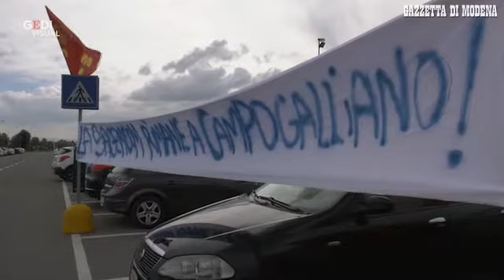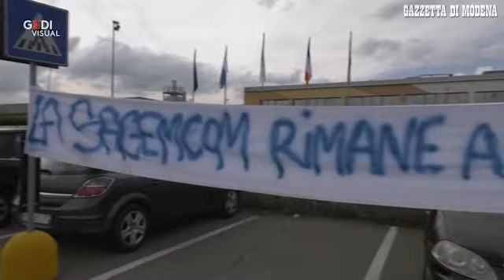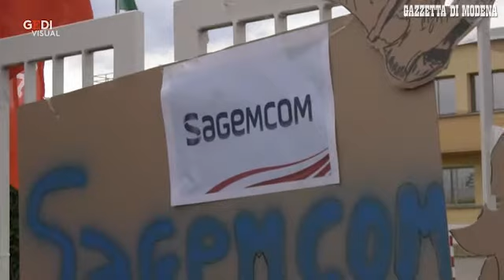Campogalliano, i dipendenti Sagemcom in sciopero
La disperazione dei lavoratori della Sagemcom: "In tre giorni dobbiamo decidere se trasferirci". Video di Gino Esposito, intervista di Serena Fregni L'ARTICOLO